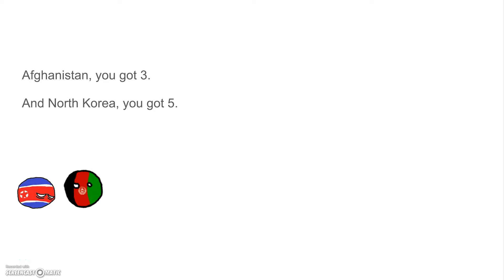Polandball Voting Ep. 4